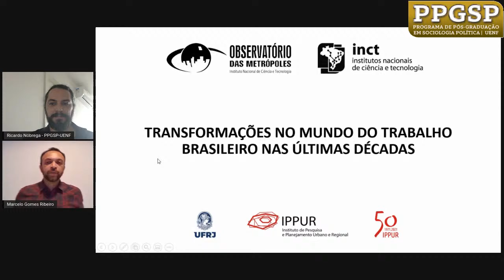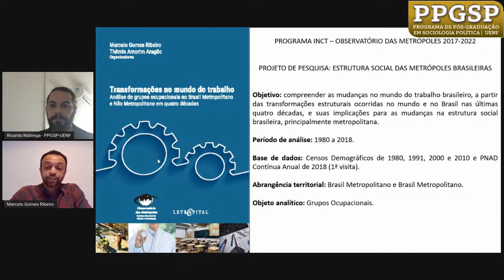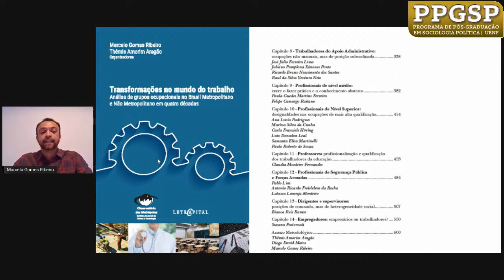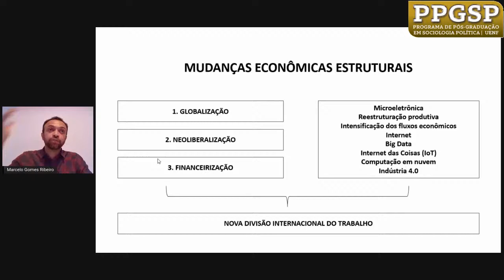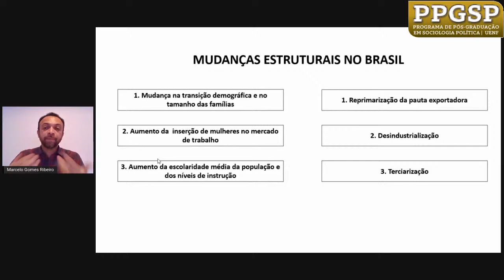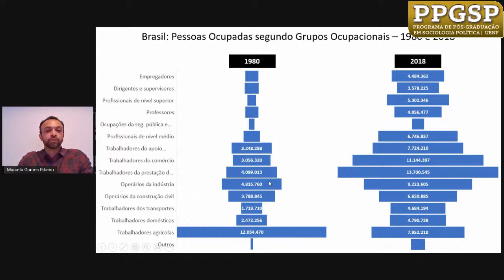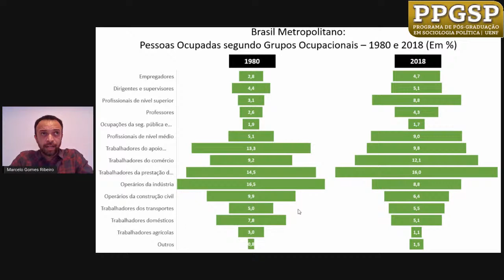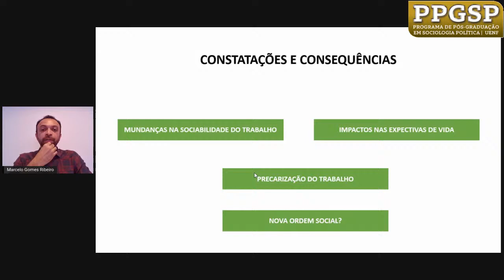"Transformações no mundo do trabalho brasileiro nas últimas décadas"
Seminário realizado em 01/09/2021, organizado pelo Programa de Pós-Graduação em Sociologia Política da Universidade Estadual dor Norte Fluminense Darcy Ribeiro (UENF).